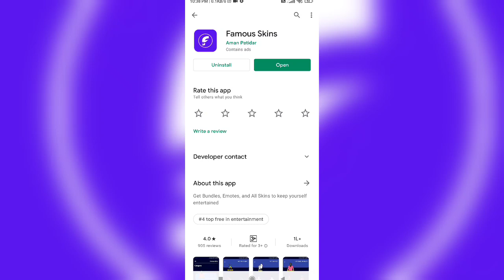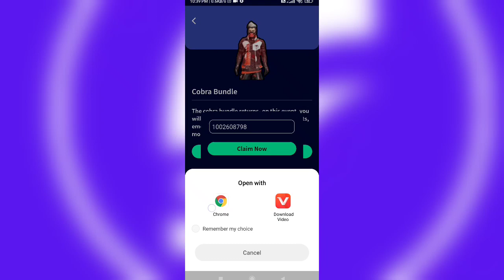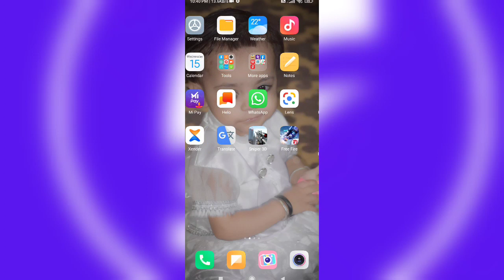Famous Skin App Kaise Use Kare || Famous Skin In Free Fire || Famous Skin App Video